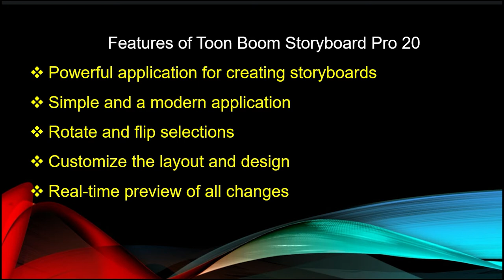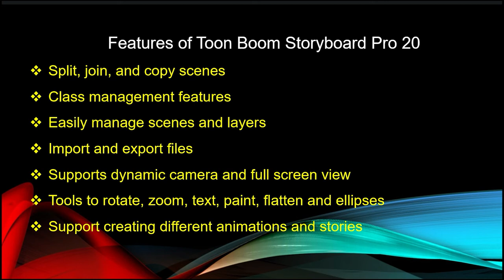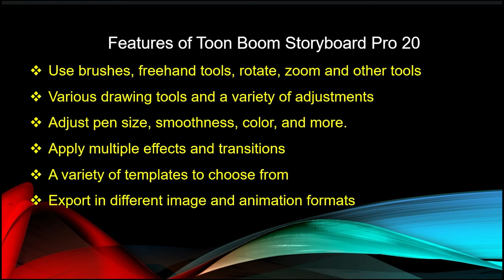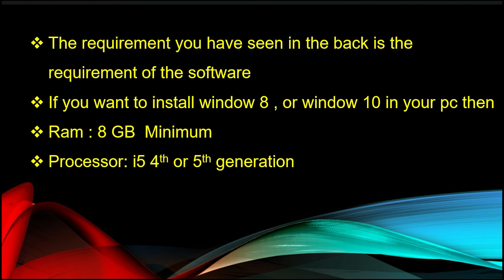Toon Boom Storyboard Pro 20 System Requirements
In this tutorial you will told that Toon Boom Storyboard Pro 20 System Requirements in  laptop/pc  without any error in Urdu/Hindi very easily teach setup by setup so keep watching this full video

Friends is video may  ap ko batay gaya hai k Toon Boom Storyboard Pro 20 ki System Requirements kya hai. boht asan tarikay say ap ko  setup by setup ap ko samjaya gay  hai is  video ko pura dakhay our subscribe karay

➤System Requirements Toon Boom Storyboard Pro 20
➤Toon Boom Storyboard Pro 20 ki System Requirements
➤Toon Boom Storyboard Pro 20
➤Minimum Requirements Toon Boom Storyboard Pro 20